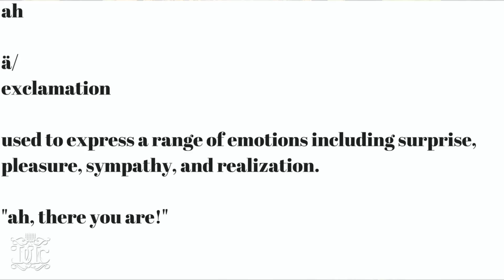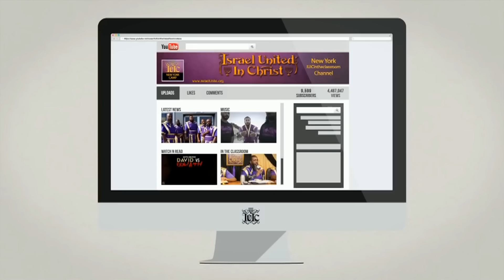IUIC Boston/Intheclassroom: You will be Tamed or Die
City/State: North Quincy, Massachusetts
School Address: 87 Newbury Avenue